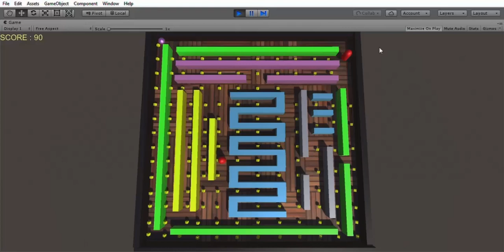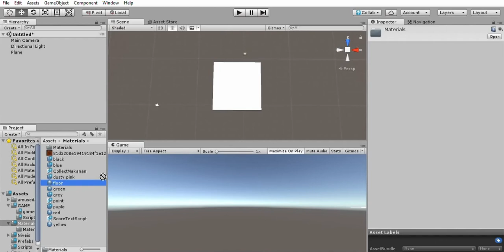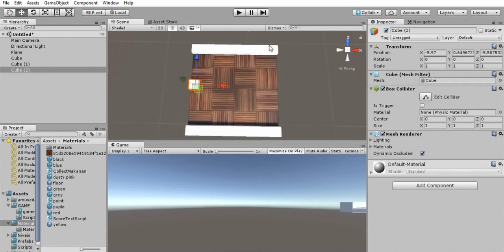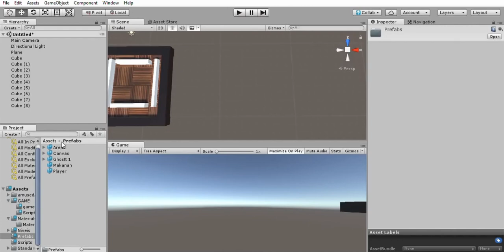Basic Pacman Game part 1 - Level Design Labyrinth - UNITY 3D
In this part we make a tutorial for making labyrinth in UNITY.
The Labyrinth was making from plane and cube. First we make ground for the game arena. The first way to make it is : GameObject - 3D object - plane. After that, we can adjust the position, resolution, and scale. Afterwards add texture to plane. To create a labyrinth, a cube object is created to make bends or turns of the labyrinth. The cube position is changed according to ground, the adjustment is done in position, resolution, and scale on the cube. Giving color on the walls of the labyrinth, which from the cube. Make a labyrinth wall by covering each side of the ground, there are four sides with cube. After that we continue to create a cube object and be creative to create the desired labyrinth.

Turn on the subtitle!!